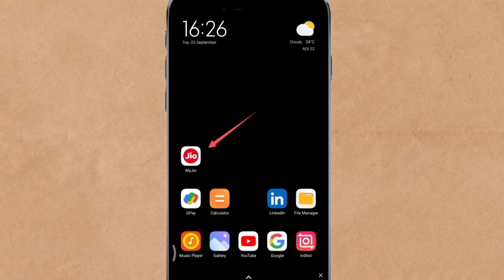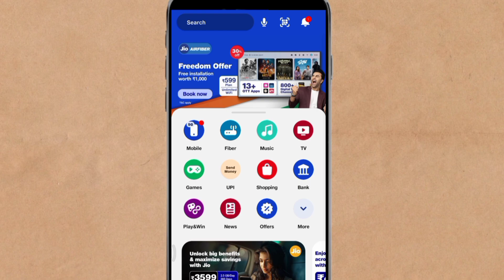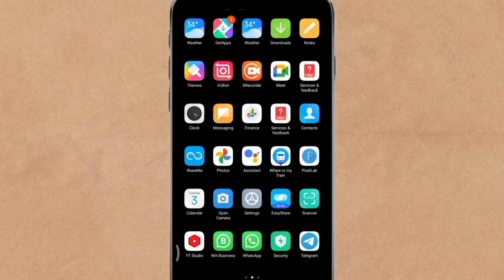Jio ka caller tune kaise hataye ? Jio sim ka gana kaise hataye | how to Remove jio caller tune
About :-)
In this video I am talking about the how to deactivate jio caller tune.

jio ki caller tune hatane ke liye kya kare
Jio caller tune kaise hataye 2024
Jio caller tone kaise remove kare 2024
jio caller tune kaise hataye
jio caller tune kaise hataye my jio app se
jio caller tune kaise hataye jio saavn se
Jio caller tune kaise hataye phone se
56789 jio caller tune kaise hataye
my jio caller tune kaise hataye
Jio phone caller tune kaise hataye
jio ki caller tune kaise hataye 2024